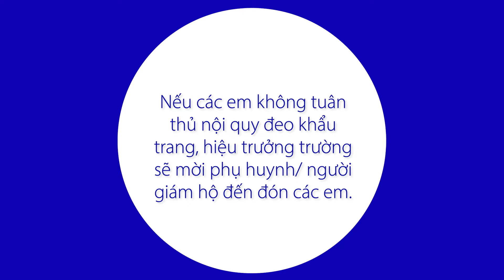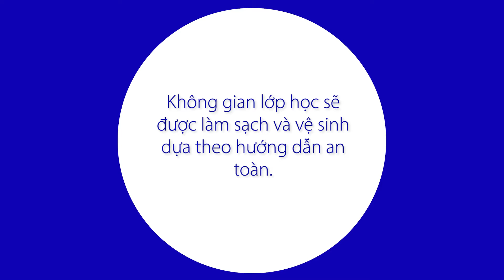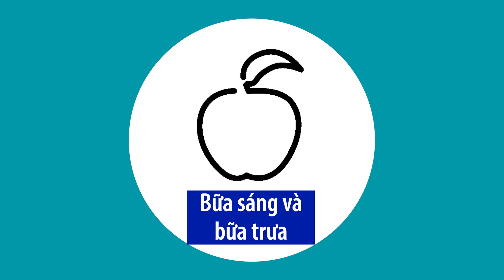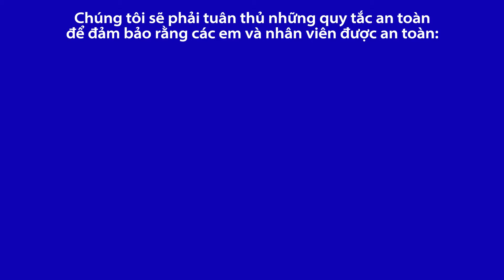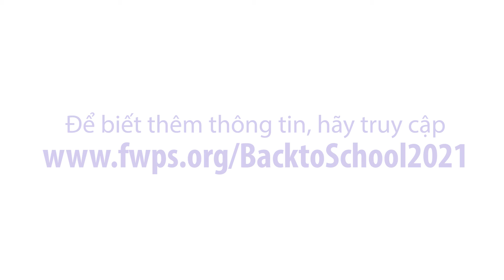2021-22 A Day in the Life of a FWPS Scholar – Vietnamese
Một ngày của các em học sinh trường công lập Federal Way năm học 2021-22.